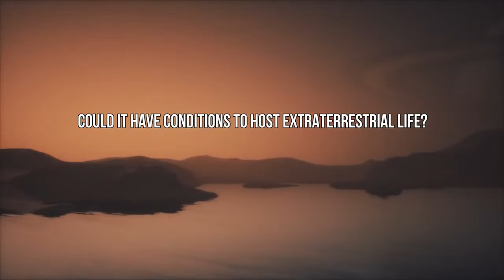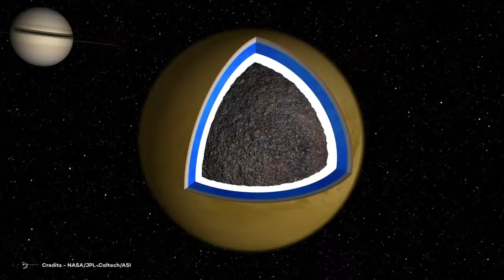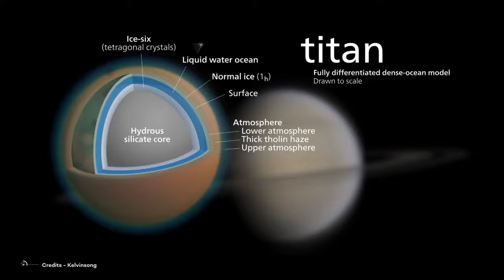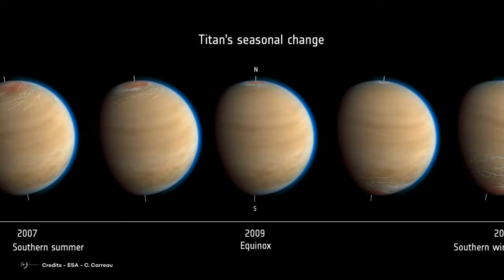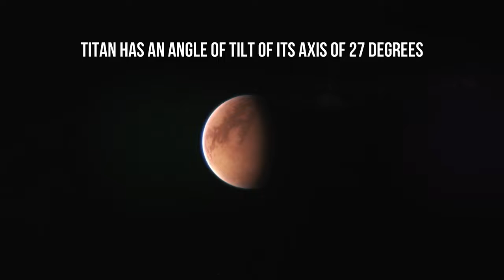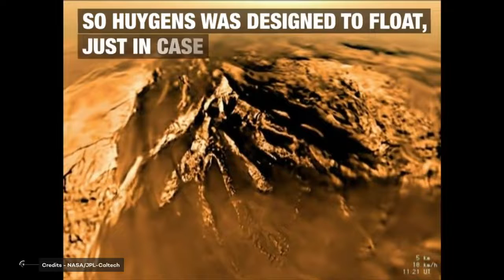Let's know about Saturn's sub-planet, Titan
The latest information from the universe to you. Watch today's video. Learn something new. Titan is the most important natural satellite of Saturn, with a diameter of 3,200 miles (5,149.5 km), which is larger than Mercury.  It is the only satellite with a significant atmosphere and the only object other than Earth for which clear evidence of stable liquid bodies has been found on the surface.
 What other mystery does this magnificent satellite hide?  Could it have the conditions to host aliens?  Let's get started!
 Titan was discovered on March 25, 1655 by the famous
 Dutch astronomer Christiaan Huygens and, since then, has been classified as Saturn's largest satellite.
 Titan has a diameter 50% larger than the Moon and is 80% larger;  It is larger in volume than the planet
 Although only 40% of the mass of Mercury;  This means that although larger than Mercury,
 Titan is light because Mercury has a giant metallic core and Titan is composed of light material.

If the video is good, please like it. Keep it all. A new video is coming to you.